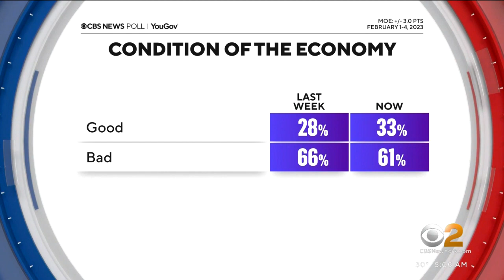President Biden set to deliver State of the Union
CBS News has more on what to expect from the president's second State of the Union address.